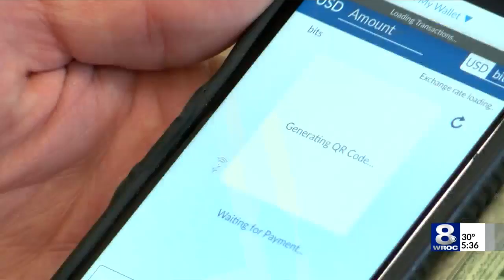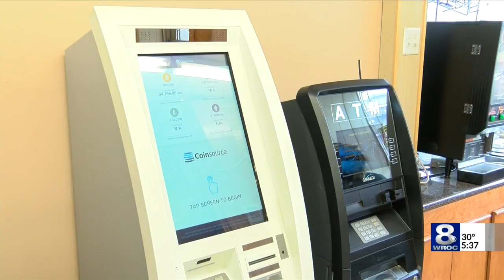Coin Source adds Bitcoin ATMs in Rochester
The cryptocurrency Bitcoin just became a little more accessible for Rochester residents.